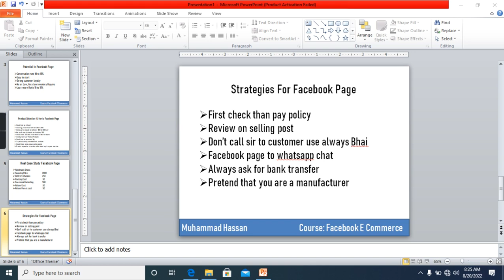Pakistani ecommerce facebook course video 08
This course about how to sale product on facebook and how to run facebook ads strategically. this course is 100% free. you can learn and you can share with your family members and friends. if you have any question related to the course then you can drop a comment i will reply you as soon as possible.

best of luck in e commerce.

ecommerce online business. ecommerce online store, e commerce online course, ecommerce online, shopify stores list, ecommerce digital marketin, shopify affiliate marketing, shopify development services, shopify web designer,  ecommerce fulfillment services ,shopify dropshipping,    ecommerce business, e commerce in pakistan, e commerce business in pakistan, pakistan e commerce websites ,daraz 11 11 sale 2021,daraz,daraz seller, daraz online, daraz pk online shopping mobile